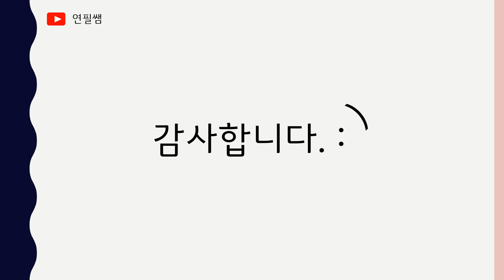[무료나눔이벤트] 초코 음료 이벤트